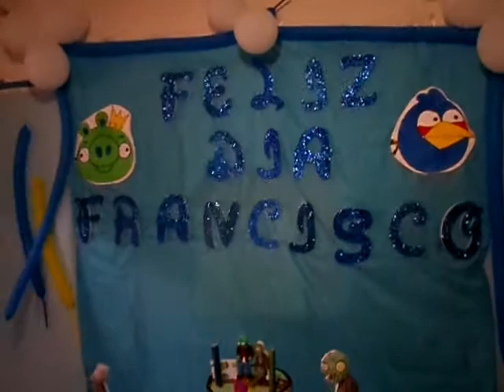CHILETE 2015 : CUMPLEAÑO DE PANCHITO 2/4